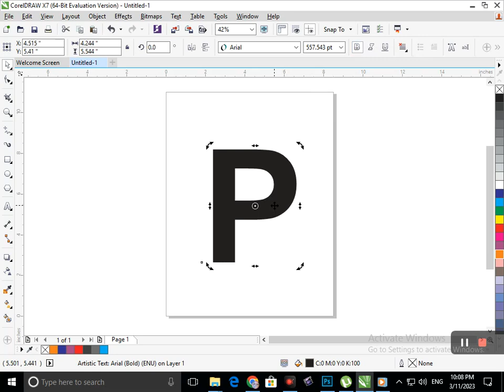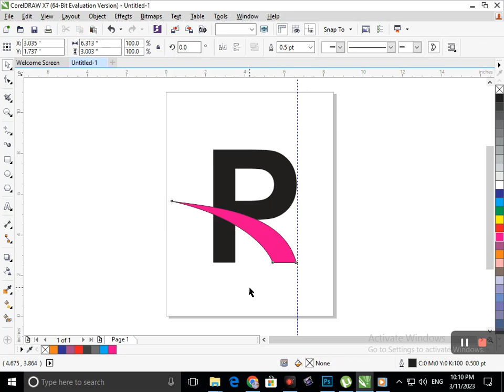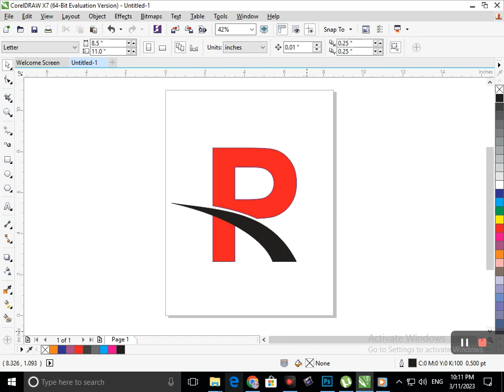Corel Draw Design. Logo of R in Corel Draw. Corel Draw Tutorial.